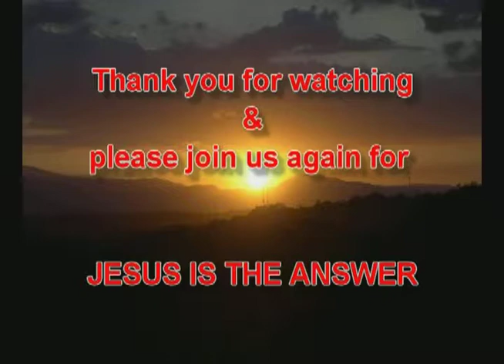Pastor Peter 054